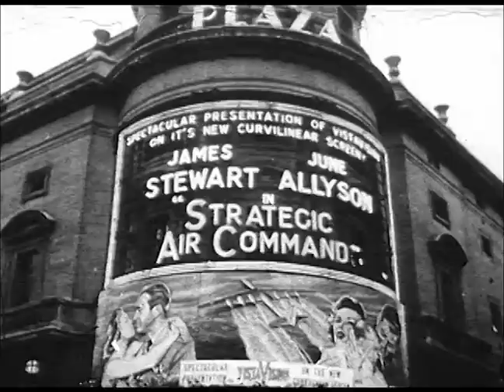Jimmy Stewart (1908-1997)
1940: Jimmy Stewart at race track with Robert Montgomery and Basil Rathbone. 1941 (March): Jimmy Stewart joins the Army, walking in group, sworn in. 1942: Jimmy in uniform with Edgar Bergen and Charlie McCarthy. 1943: Jimmy in London. 1954: At Air Force Convention with Jimmy Doolittle, planes, Stewart with kids, Stewart with Doolittle, CU Stewart, CU Doolittle. 1955: premiere in New York of Stewart's film Strategic Air Command, marquee, Mr. and Mrs. Stewart, crowd, Stewart shaking hands. Premiere in London of Strategic Air Command, marquee, crowds arrive, Stewart, honor guard, crowds in lobby, CU Stewart. 1937: Stewart waving to fans, Mr. and Mrs. Stewart at premiere, Mr. and Mrs. Stewart with children, CU Stewart out of auto, young Jimmy Stewart at race track.